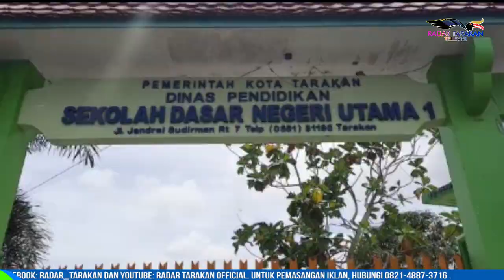PTM DI KOTA TARAKAN MENUNGGU STATUS PPKM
SAAT INI KOTA TARAKAN MASIH BERSTATUS ZONA MERAH DAN PENERAPAN PPKM LEVEL 4 SESUAI DENGAN INTRUKSI KEMENTRIAN DALAM NEGERI, SEHINGGA BEBERAPA PERATURAN WAJIB DIPATUHI OLEH PEMERINTAH DITIAP KABUPATEN/KOTA. DAMPAK DARI PPKM SALAH SATUNYA DIHENTIKANNYA KEMBALI SEMENTARA PEMBELAJARAN TATAP MUKA (PTM).